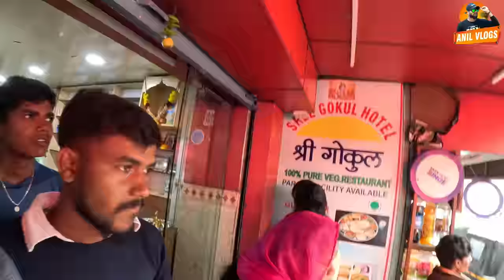కేరళ పోయినం🤩🤩 || KERALA TRIP DAY -1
thank you for supporting our main channel 'village patas'